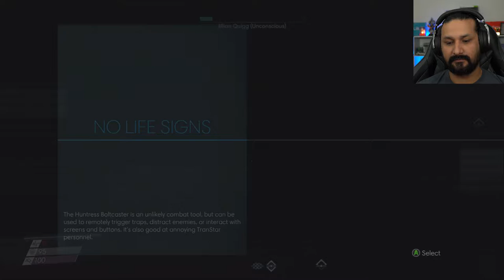VOICES EVERYWHERE! | Prey (Part 7)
In this video, we will be witnessing some mind controlled people as they attempt to take us out against their will.